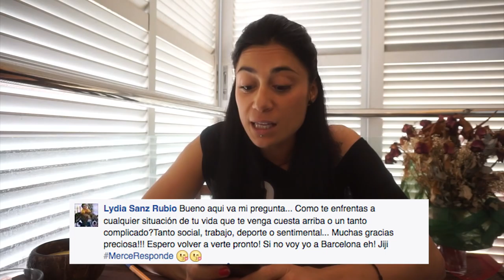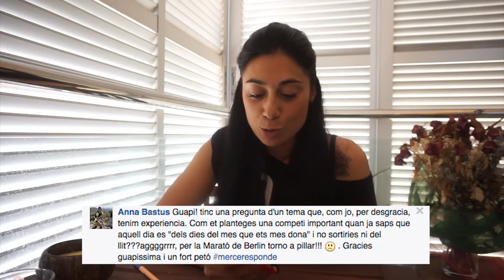Vídeo nº 100: MerceResponde 1/2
Mi vídeo nº 100 va dedicado a vosotros, así que os respondo a las preguntas MerceResponde. He intentado responder a todos pero debido a que hay más de 200 preguntas he dividido en vídeo en 2. Hoy tenéis el primero 1/2 y mañana subiré el segundo 2/2.